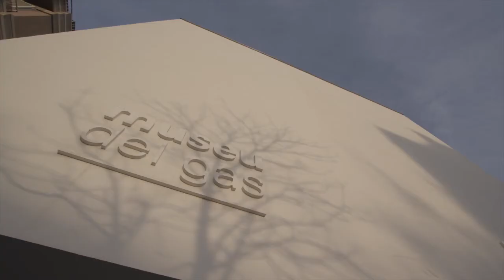Museo del Gas de la Fundación Gas Natural Fenosa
El Museo del Gas de la Fundación Gas Natural Fenosa se encuentra ubicado en Sabadell y abrió sus puertas en 2012.